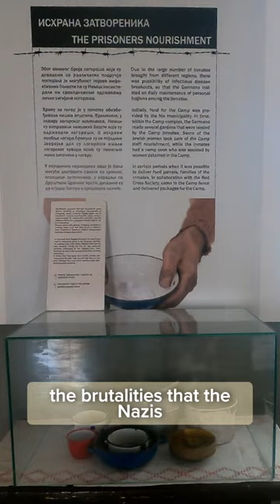You can really feel the darkness in this place...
Sometimes, we need to revisit the painful parts of the past to keep the lessons from dying.